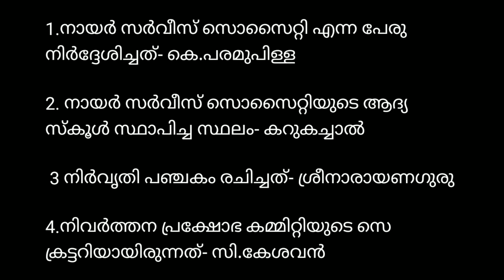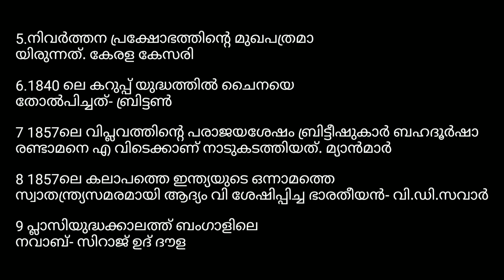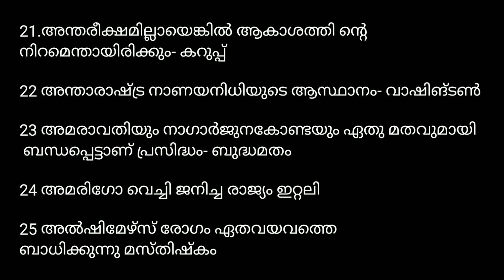PSC BULLETIN GK QUESTIONS / psc main exam ന് ചോദിക്കാൻ സാധ്യതയുള്ള വളരെ പ്രധാനപ്പെട്ട ചോദ്യങ്ങൾ